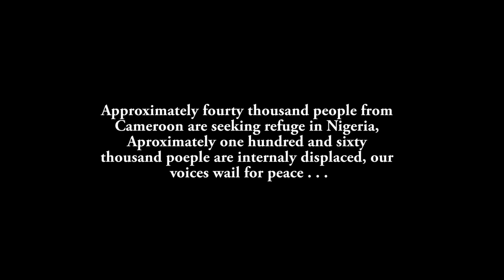Cameroon: Let's Keep Peace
The voices of young people wail for peace given the socio-political tensions that have been rocking the English speaking Regions of Cameroon as a result of colonial inheritance. These young people poetically cry out to the perpetrators of violence to seek peaceful means to end the crisis. Like Ghandhi, they believe PEACE IS POSSIBLE.

"Let's Keep Peace" is a production of Draufsicht Bamenda and Young African Leaders Initiative Nigeria Cohort Three.

Plagued by the current sociopolitical crisis, young people drawn from various strata of society air out their views. For the fact that civilians who are unarmed, who don’t know how this crisis actually started, are paying the hard currency price. They are dying every blessed day. These young people think that peace can vindicate us from the shackles of those that are actually killing us every blessed day. We pray that peace which is the only solution to this problem returns. Lives have been lost, properties and jobs taken away from us. We think that peace can come and solve this problem.

Death and birth have become too close that death now takes the place of birth.

I smile with my boys, and the next thing I see is blood oozing out just because they are innocent suspects.

They killed our husbands, they took our children, and they defiled us.

Do not take advantage of this mishap to defile a woman.

Mother earth is crying. How long will I keep swallowing? They go out as boys but come back as corpses.

I still hear my baby cry. It hurts me that I can’t reach out because the distance between my baby and I is death.

The same authority vested on you to protect your country is the same authority vested on me to protect my body, to protect my genitals.

The Gunner goes free, my people pay for the shots.

Civilians like grass suffer the effects of your elephant shows, so stay out.

Wearing an amour, holding a pistol is strength not cowardice.

Put the guns down, build your guts and talk.

Stop the war, Together lets keep peace.